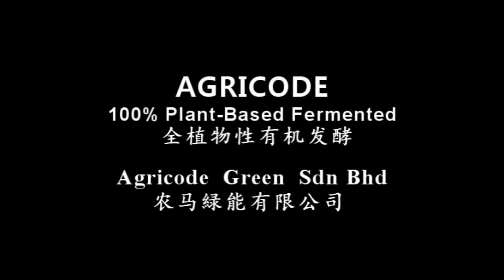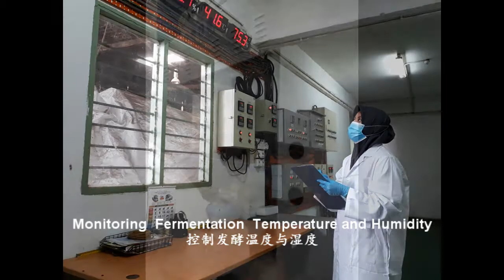100% Plant Based Fermentation Process - Bio organic Compost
Agricode Compost Made by blending various natural plant organic materials such as decenter cake, cocoa waste, coffee dreg, mushroom powder, pineapple waste and coconut waste, corn husk and etc addition of trichoderma, suitable for all type of cultivation.
and strict to quality control.

• Suitable for general fruit trees, leafy vegetables, fruits, tea, turf, flowers (roses, lilies, chrysanthemum, gladiolus), home garden flowers and other applications.

全植物性有机质制作。
• 它综合100%的天然植物有机材料，如棕榈渣、可可渣、咖啡渣、蘑菇粉、黄梨渣和椰子渣等制成，加入木霉菌有效的加速发酵分解，除此以外木霉菌拥有生长竞争优势、拮抗、寄生作用、诱导抗性。
农马堆肥里含有木霉菌，能防治所有的农作物真菌病害。范围非常广泛，尤其是土传性真菌病害，好比由镰刀菌引起的枯萎病、由疫霉菌引起的根腐烂/果实腐霉病、由炭疽菌引起的炭疽病等防治